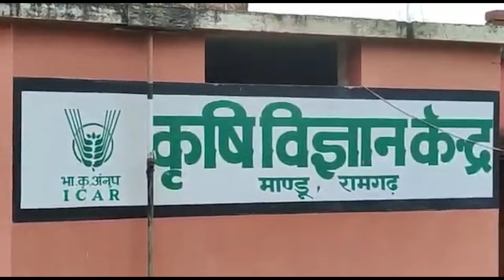रामगढ़ : सोलर आधारित लाइट ट्रैप यंत्र से प्रत्येक दिन नष्ट किए जा रहे हैं सैकडों कीड़े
रामगढ़ : फसलों पर दवा के छिड़काव से अब किसानों को मिलेगी मुक्ति, सोलर आधारित लाइट ट्रैप बन कर हुआ तैयार, रांची में सफल परीक्षण के बाद अब कृषि विज्ञान केंद्र रामगढ़ में भी हो रहा है परीक्षण, यंत्र से प्रत्येक दिन नष्ट किए जा रहे हैं सैकडों कीड़े किसानों को मिल रहा लाभ।